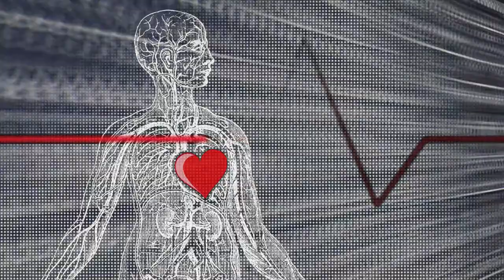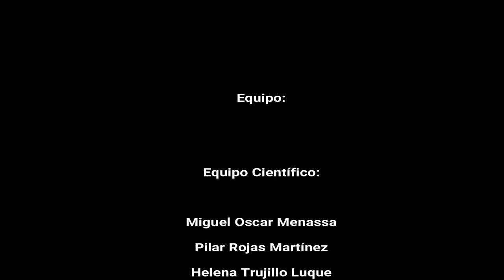3 PSICOANÁLISIS A LA CARTA - LOS SUEÑOS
19 Diciembre 2017